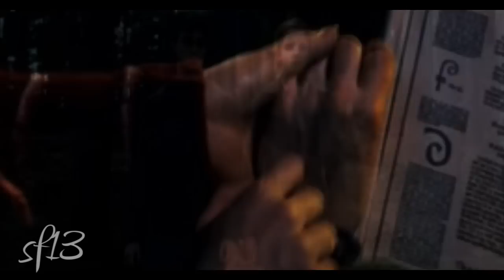HHr | Never Stop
"You still get my heart racing"

So I love this song, and when I hear it I just picture an old married couple, still in love after all the years. Just a love for the ages, ya know? So when thinking of couples that I could vid to it, it was only inevitable that it be Harry and Hermione. :)

Google lyrics, its them, trust me.